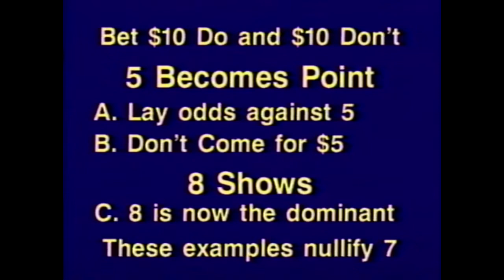Gambling for Dorks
Don't come.